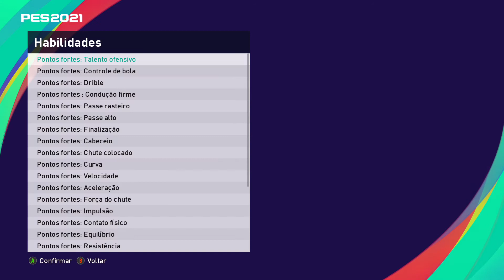eFootball PES 2021 - Combinação de olheiros pra contratar P. Vieira